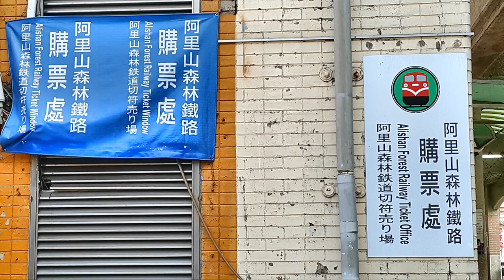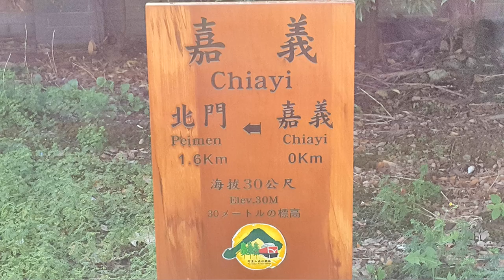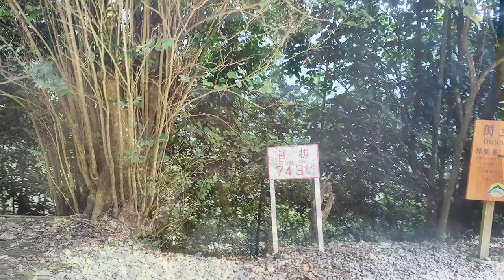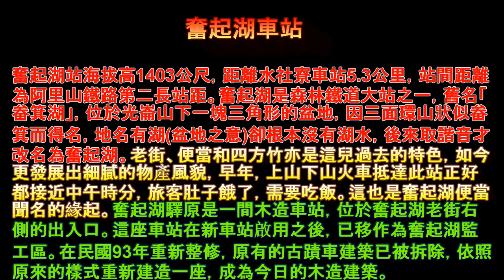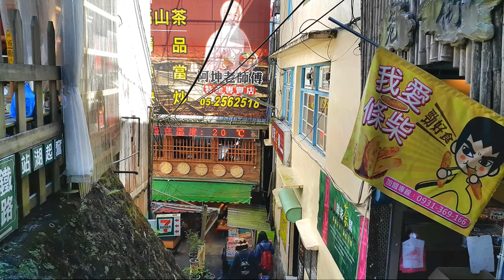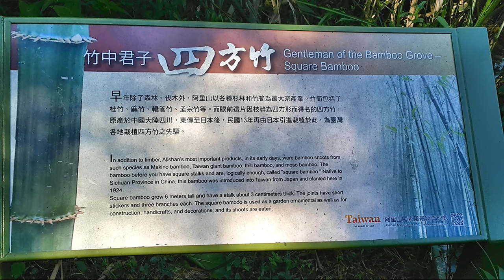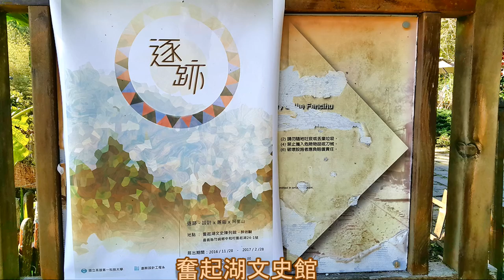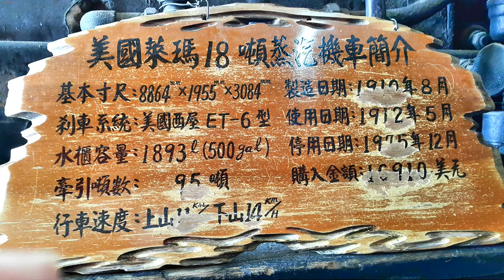阿里山森林鐵路 嘉義奮起湖 懷舊之旅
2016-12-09  阿里山森林鐵路 嘉義奮起湖 懷舊之旅